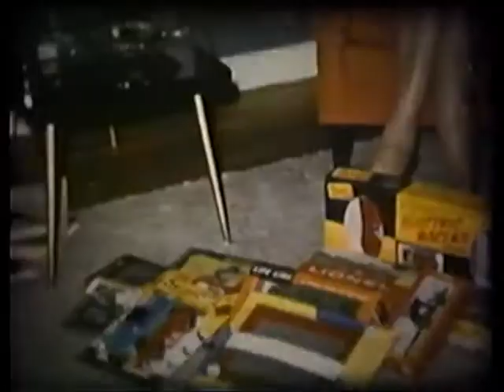StJ_FamilyVideos_60s_Pt1D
St.Jacques Family Movies on 8mm from the 60s